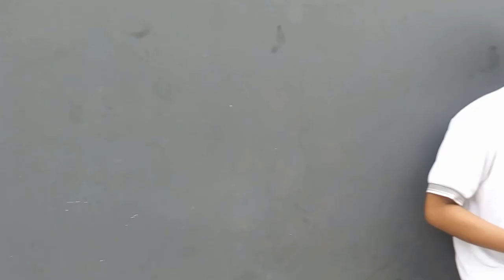Expo Himakua 2016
Himpunan mahasiswa akuakultur mendapatkan keluarga baru, yaitu mahasiswa angkatan 2016. Dalam video ini ada beberapa kata dari ketua umum dan wakil ketua umum himakua periode 2016. Dengen tau apa aja isinya ? yuk kita tonton